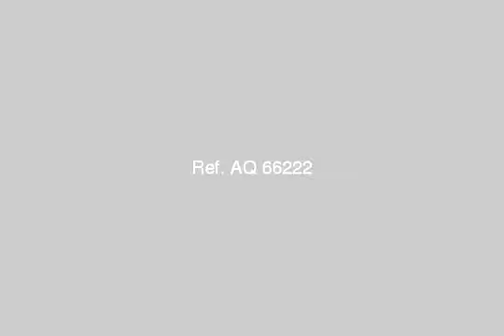Office Company For Rent In Heliopolis Cairo - mlseg.com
- المرغنى/مصر الجديدة - Egypt Real Estate |    Greater Cairo |    Heliopolis |     Office / Company For Rent